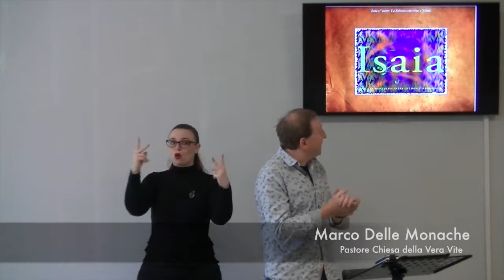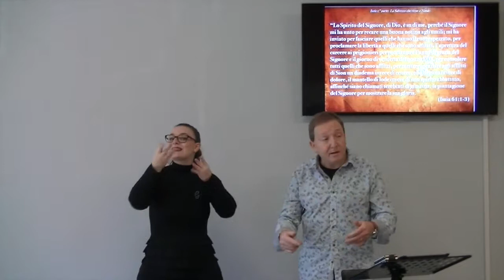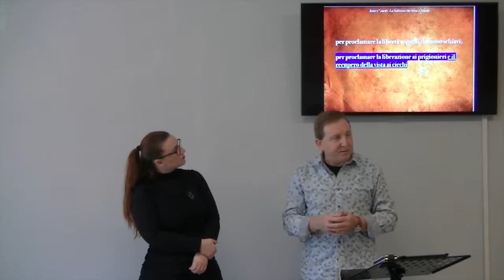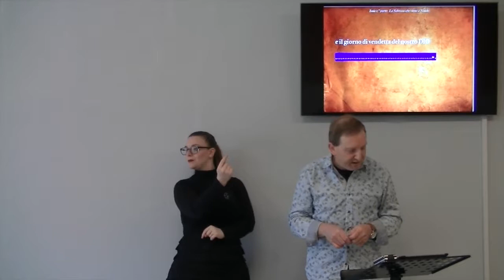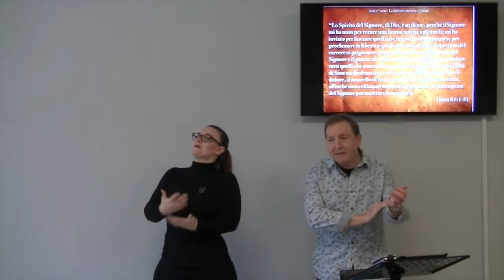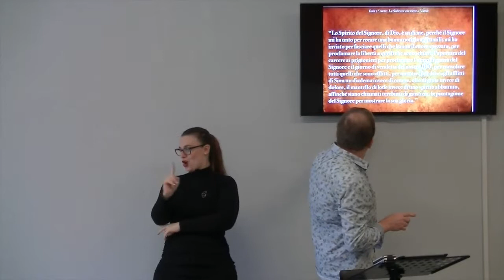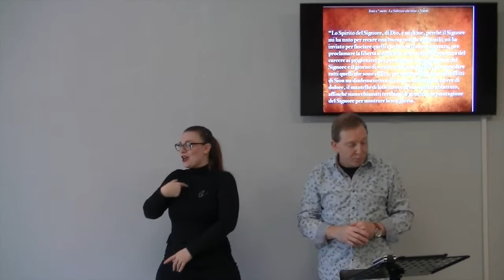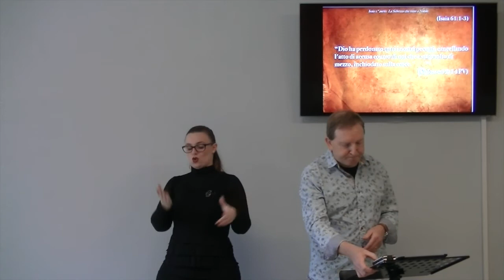La salvezza che viene a Natale - Il Libro di Isaia 5° parte (CON TRAD. LIS X SORDI)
Gesù è venuto a Natale per mostrare la gloria del Padre al mondo. Ora spetta a chi crede di mostrarla agli altri.

Per leggere gli appunti completi del messaggio visitate il nostro sito a questa pagina

Brani utilizzati:

“la giovane concepirà, partorirà un figlio, e lo chiamerà Emmanuele (Dio con Noi)”(Isaia 7:14)
“sarà chiamato Consigliere ammirabile, Dio potente, Padre eterno, Principe della pace” (Isaia 9:5b)

“Lo Spirito del Signore, di Dio, è su di me, perché il Signore mi ha unto per recare una buona notizia agli umili; mi ha inviato per fasciare quelli che hanno il cuore spezzato, per proclamare la libertà a quelli che sono schiavi, l’apertura del carcere ai prigionieri per proclamare l’anno di grazia del Signore e il giorno di vendetta del nostro DIO, per consolare tutti quelli che sono afflitti, per mettere, per dare agli afflitti di Sion un diadema invece di cenere, olio di gioia invece di dolore, il mantello di lode invece di uno spirito abbattuto, affinché siano chiamati terebinti di giustizia, la piantagione del Signore per mostrare la sua gloria.” (Isaia 61:1-3)

 “ Poi venne a Nazaret, dove era cresciuto e, com'era solito fare in giorno di sabato, entrò nella sinagoga e si alzò per leggere. 17 E gli fu dato in mano il libro del profeta Isaia; lo aprì e trovò quel passo dove era scritto: 18 «Lo Spirito del Signore è sopra di me, perché mi ha unto per evangelizzare i poveri; mi ha mandato per guarire quelli che hanno il cuore rotto, per proclamare la liberazione ai prigionieri e il recupero della vista ai ciechi, per rimettere in libertà gli oppressi, 19 e per predicare l'anno accettevole del Signore». 20 Poi, chiuso il libro e resolo all'inserviente, si pose a sedere; e gli occhi di tutti nella sinagoga erano fissi su di lui. 21 Allora cominciò a dir loro: «Oggi questa Scrittura si è adempiuta nei vostri orecchi»..” (Luca 4:16-21 ND)

“Dio ha perdonato tutti i nostri peccati, cancellando l'atto di accusa contro di noi che è stato tolto di mezzo, inchiodato sulla croce.” (Colossesi 2:14 PV)